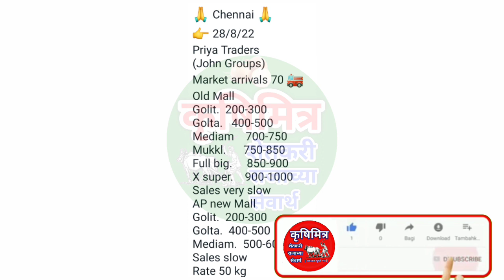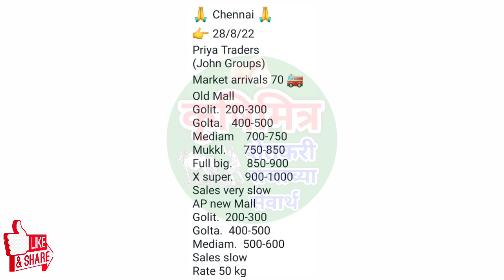28 ऑगस्ट ! चेन्नई - तामिळनाडू कांदा भाव, kanda bajar bhav, कांदा बाजार भाव आजचे, प्याज बाजार भाव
28 ऑगस्ट ! चेन्नई - तामिळनाडू कांदा भाव, kanda bajar bhav, कांदा बाजार भाव आजचे, प्याज बाजार भाव

आजचे_कांदा भाव
आज_कांदा भाव
प्याज भाव
महाराष्ट्रातील कांदा भाव
नाशिक_कांदा भाव
घोडेगाव_कांदा भाव
कृषिमित्र_यूट्यूब चैनल